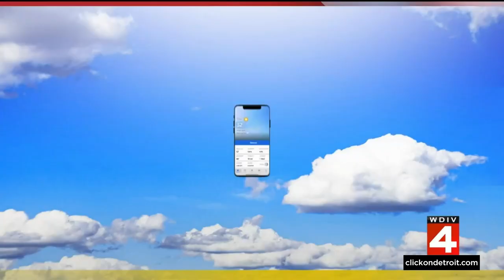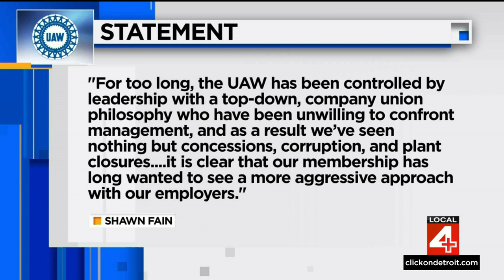Local 4 News at 6 -- March 25, 2023